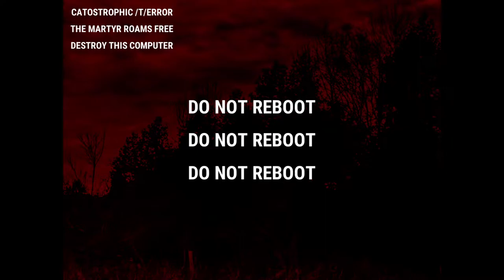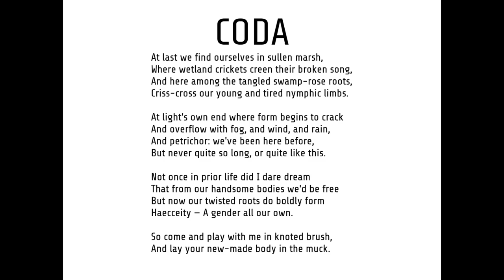PAGAN: Autogeny [3F] Getting Freed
That was an enjoyable experience. I can't say I really understand what it was about, other than about transitioning, but I had a good time playing it. There were certain aspects that were "Bad Game Design" (the clumsy mouse controls, not showing meaningful stats, the ?? health), but they contributed to the experience and were artfully done. Definitely worth a go yourself.